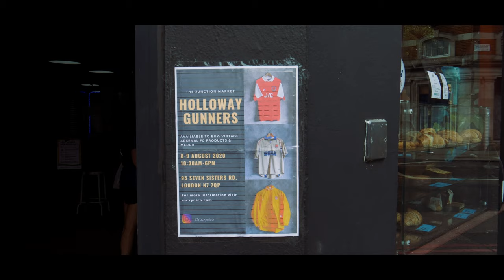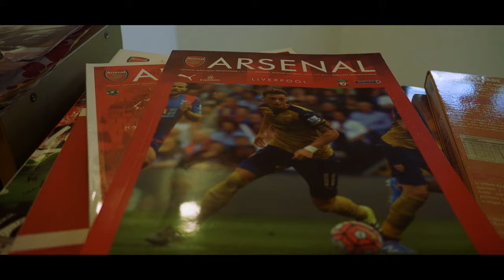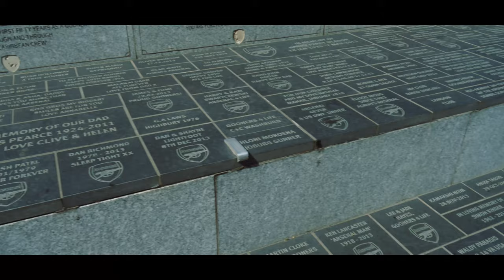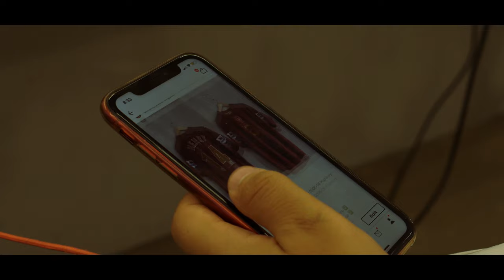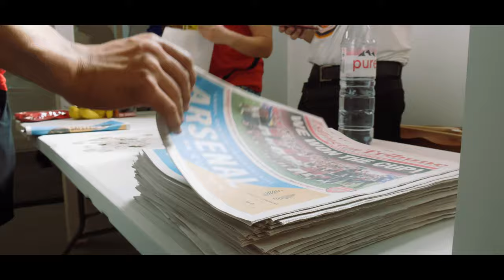Rocky Nico - Always Forward Arsenal Vintage Clothes Documentary (filmed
This was the build up to the Pop Up shop selling Arsenal vintage merchandise hosted by Rocky Nico

Filmed by Paul Vag @evagvisuals @rockynico